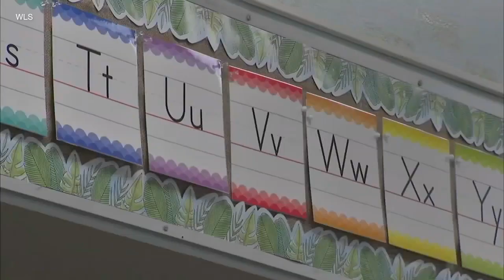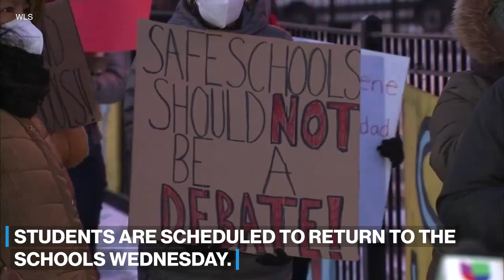Chicago students returning to in-person learning on Wednesday l ABC News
The Chicago Teachers Union and Chicago Public Schools reached an agreement Monday night on how to bring students back to the classroom.